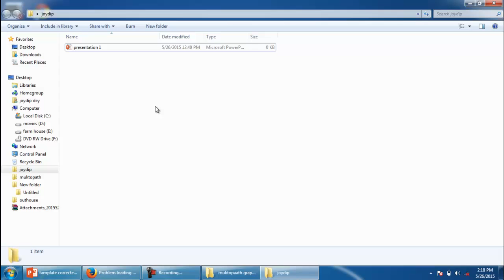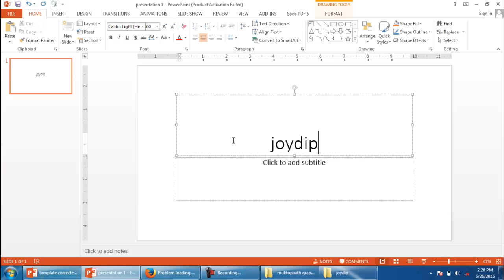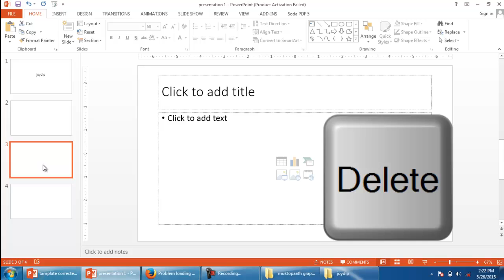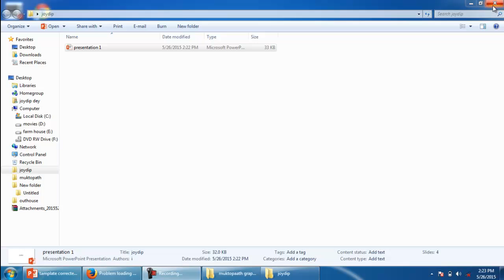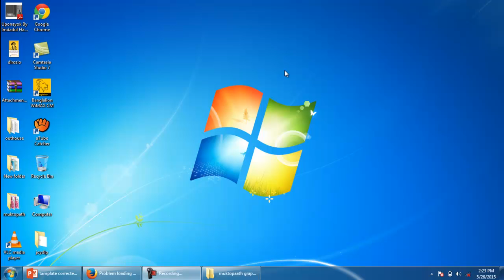MMCD 4 1 1পাওয়ার পয়েন্ট ফাইল ওপেন করা, নতুন স্লাইড আনা, সেভ করা ও বন্ধ করা video